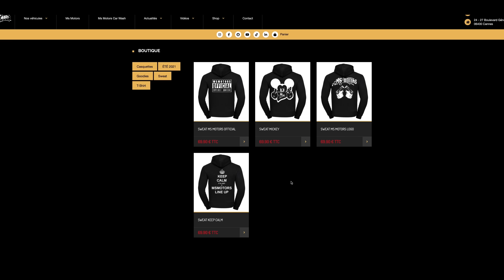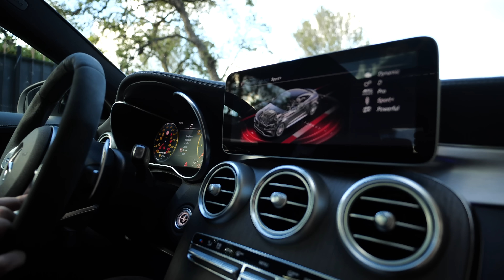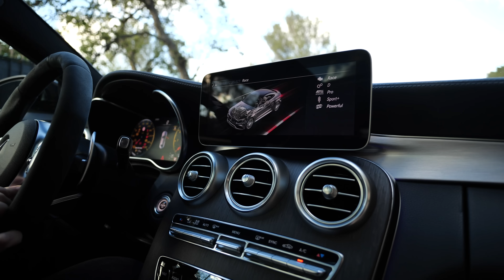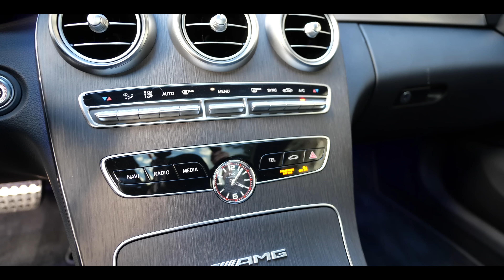LA DERNIÈRE C63 AMG THERMIQUE😟😢 TEST & PRÉSENTATION 👿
UN GRAND MERCI A TOUS D’ÊTRE DE PLUS EN PLUS NOMBREUX CHAQUE JOUR!!! ET SURTOUT D’’ÊTRE TRES ACTIF EN COMMENTAIRE ÇA M’AIDE ENORMEMENT POUR AMELIORER MES VIDEOS !!! COMME D'HABITUDE N'HÉSITES PAS À NOUS LAISSER TON AVIS EN COMMENTAIRE LA TEAM!! :) ACTIVES LA CLOCHE BLEU POUR NE PAS RATER NOS PROCHAINES VIDÉOS :) ET UN PETIT POUCE BLEU ÇA FAIT TOUJOURS PLAISIR ET ÇA DONNE DE LA FORCE :)

Bonne vidéo et à bientôt la Team MS!!!